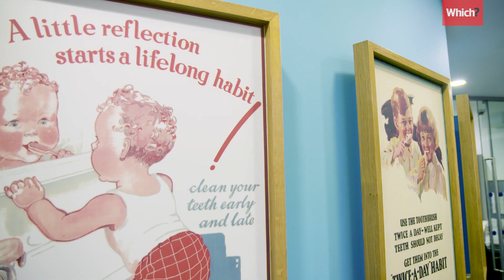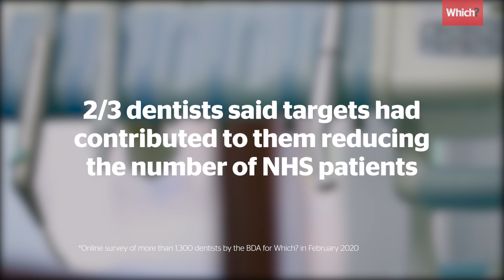What makes dentist costs so high? Which? investigates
To understand what makes dentist costs so high, Which? reporter Lucia Ariano looks into the annual charge hikes, availability issues and target driven culture behind NHS dentistry.

For more expert advice visit Which.co.uk